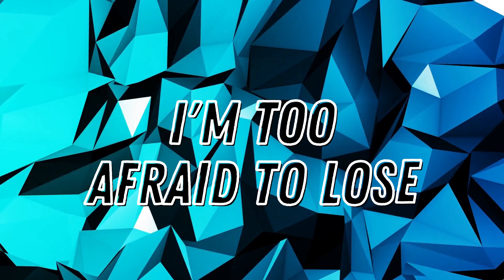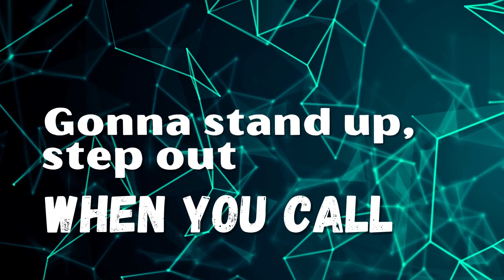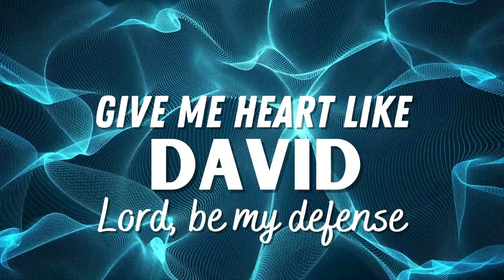Confidence - Sanctus Real | Lyric Video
Album: Unstoppable God
Writer/s: Tony Wood, Jordan Bailey, Matt Armstrong